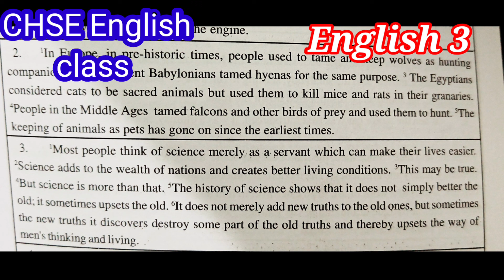||Pronouns||English Grammar|| CHSE English class||Benefits of pronoun ||odisha||Rayagada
monoj kUmar Sadangi
rayagada-1
odisha India